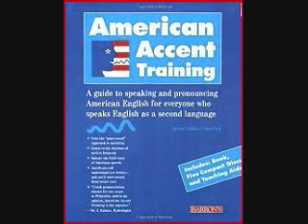American Accent Liaison ~~